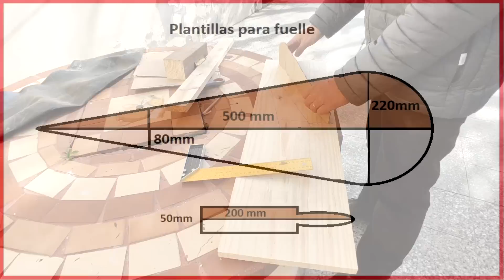Fuelle o avivador de FUEGO muy facil de hacer!!! FRAGUA PRIMITIVA PARA FORJADO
🔥🔥 Fabrica este fuelle para forjar metales
Tutorial  para fabricar un fuelle para fragua primitiva usando goma de neumaticos y unas tablas de madera, muy facil y muy util